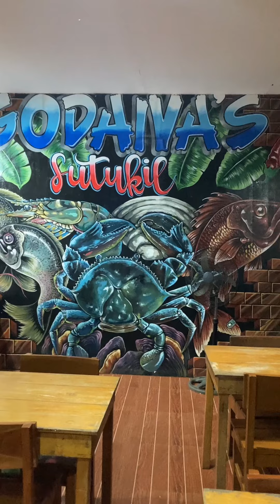Lunch in Region 10 Mindanao